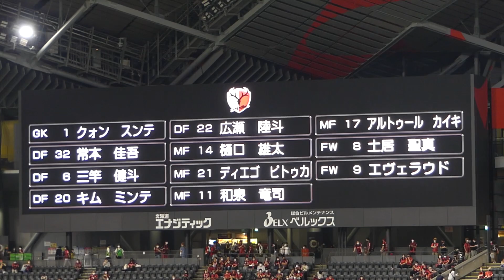キムミンテ🇰🇷移籍後初札幌ドームで古巣挨拶🤗北海道コンサドーレ札幌vs鹿島アントラーズ2022.7.10J1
古巣挨拶ありがとううう🤗

金 眠泰（キム・ミンテ、ハングル:김민태、1993年11月26日 - ）
シンイル小学校
 ヌンコク中学校
 富平高等学校
2012年 - 2014年  光云大学校
2015年 - 2016年  ベガルタ仙台
2017年 - 2021年  北海道コンサドーレ札幌
2021年8月 - 同年12月 名古屋グランパス (期限付き移籍)
2022年 -  鹿島アントラーズ

キム・ミンテの試合後の様子

元々所属していたコンサドーレのサポーターに対して挨拶する姿に感謝の気持ちや礼節を重んじることの素晴らしさを理解することができる

このチャンネルは、私自身が出演や撮影を行い動画編集後にアップしている全て1人で作成したオリジナルコンテンツで構成されています。
Jリーグが定める動画投稿のガイドラインを遵守しており、一人でも多くの人へサッカーの面白さを届けることを目的に運営しています。

This channel consists of original content created by myself, which I myself have appeared and shot and uploaded after video editing.
We comply with the video posting guidelines set by the J League, and operate with the aim of delivering the fun of soccer to as many people as possible.